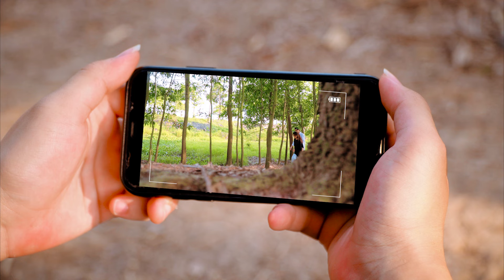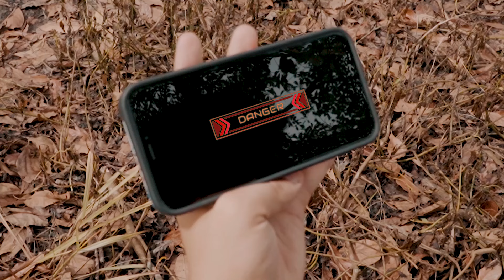T-Rex Chase - Part 53 - Jurassic World Dinosaur Fan Movie